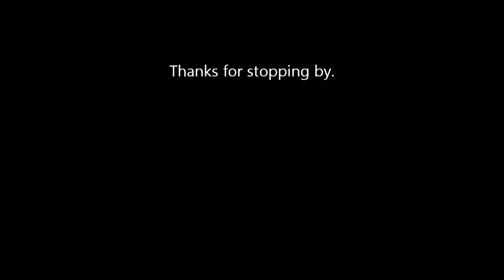Better Tomorrow YTO 179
Intro by Gazza video # 1,658 haha what an icon yt chose.